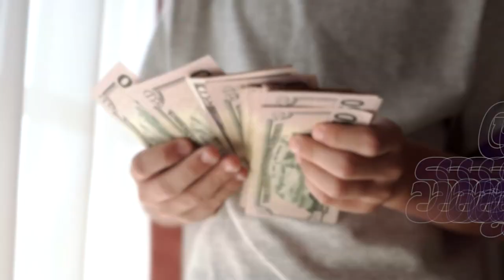මම දැන් ආදරය කරන්නෙ නෑ,සම්බන්ධතා පවත්වනවා විතරයි|මම Irajගේ සින්දු වලට කැමතියිKD Lalkatha|Npp|Hari tv